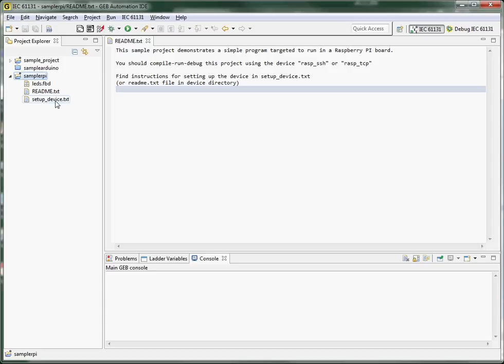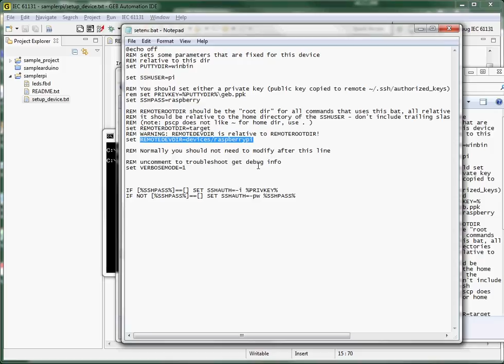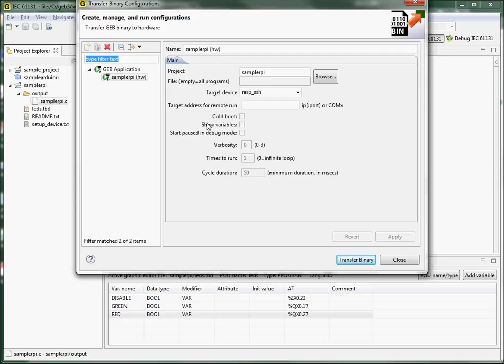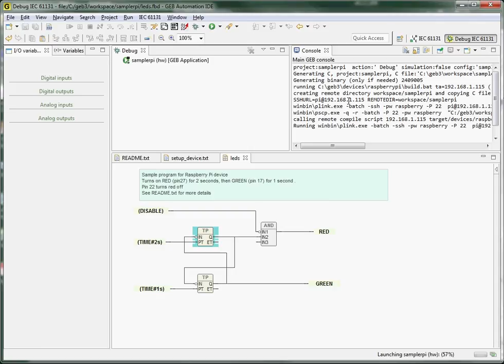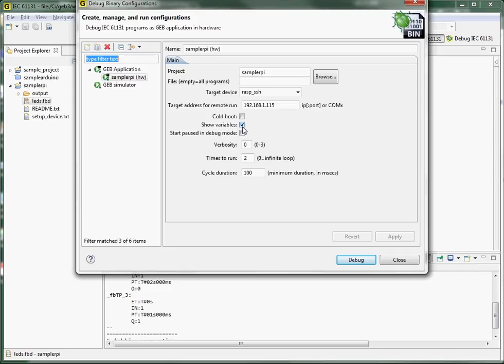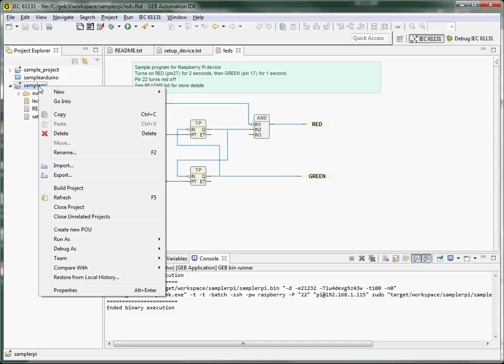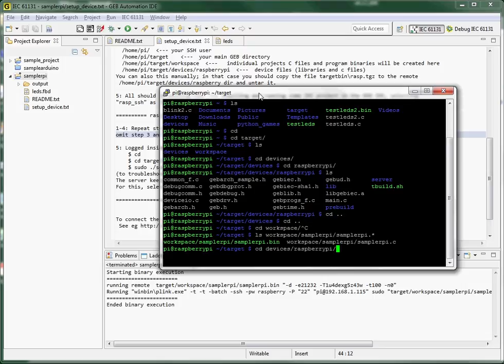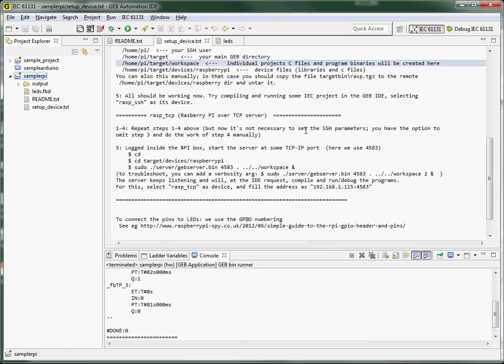Using GEB IDE with Raspberry Pi 2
Tutorial : using the GEB Automation IDE (version 3.1.3) with the Raspberri Pi 2 board.